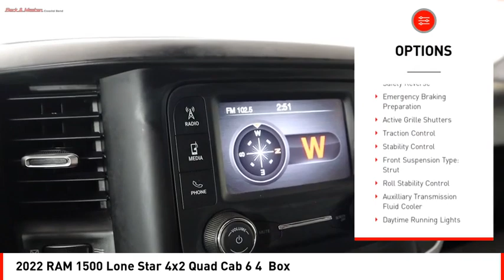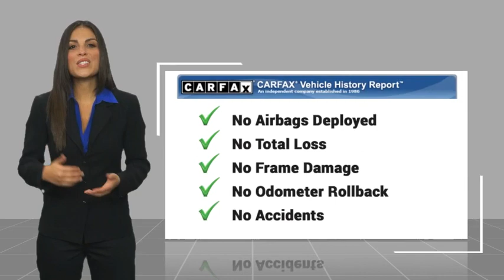2022 RAM 1500 Houston TX NN273536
2022 RAM 1500 Lone Star 4x2 Quad Cab 6 4  Box